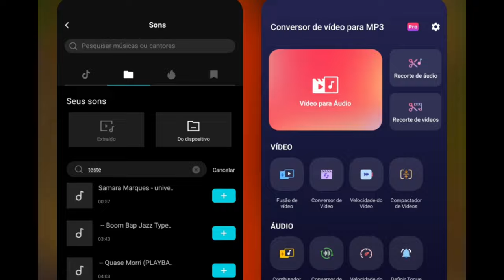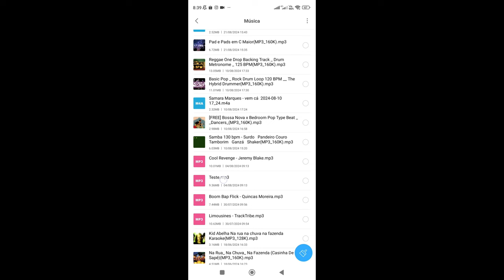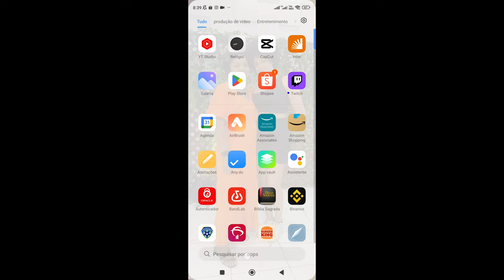(Muito Simples) Meu áudio não aparece no capcut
ao tentar usar o CapCut no celular, muitos relatam que "o áudio não aparece no CapCut", o que pode ser frustrante, o vídeo detalha várias soluções para corrigir esse erro, respondendo perguntas frequentes como: "Por que as músicas não aparecem no CapCut?" ou "Como resolver quando as músicas no CapCut não funcionam?".

dicas de como **editar áudio no CapCut** e explica o que pode estar causando a falha no áudio, como "não encontrar meu áudio no CapCut" ou "os áudios não aparecerem no CapCut no meu celular". O vídeo é uma solução prática para usuários que estão enfrentando esse problema e procuram entender **por que no aparecen mis audios en CapCut** e como resolver a falha com dicas simples e eficazes.

                          FORTE ABRAÇO!